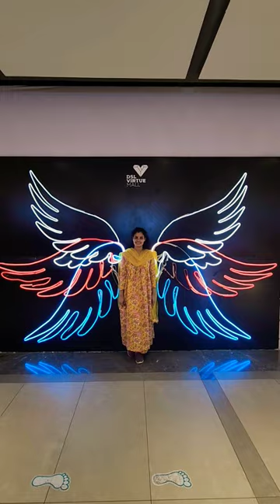DSL Virtue Mall, Uppal | Hamleys Toys Store | Kalisetti Vlogs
DSL VIRTUE MALL is located in Uppal, which is near to our home. It’s very well maintained multiplex with good ambiance. Hamley Toy Store is located DSL Virtue Mall and all types of toys available in that store.

Thanks
Kalisetti Pavani